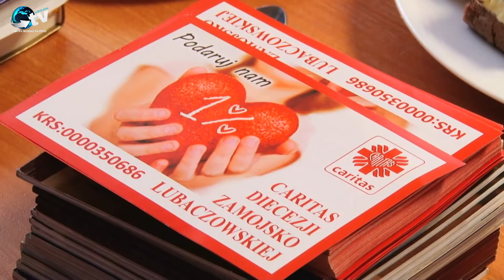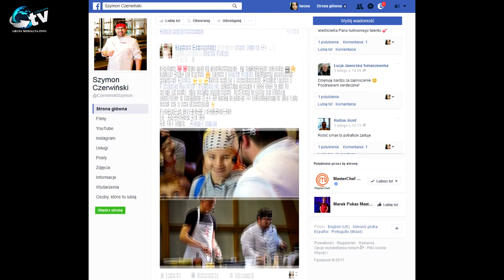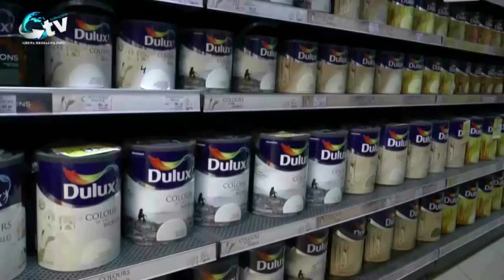W Obiektywie 10 02 2017